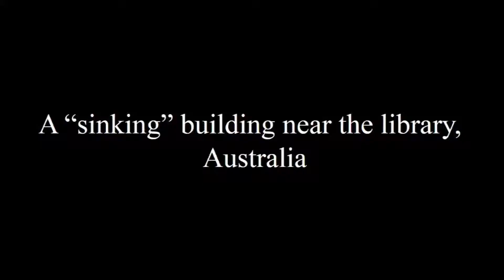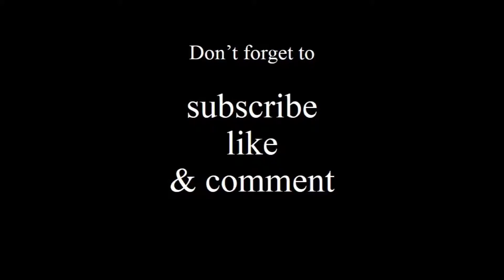Top 10 stunning sculptures in the world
Enjoy watching Top 10 stunning sculptures in the world